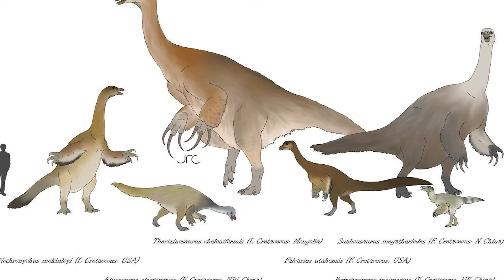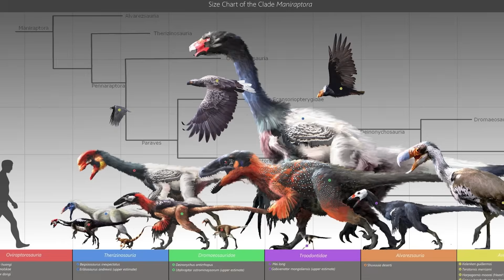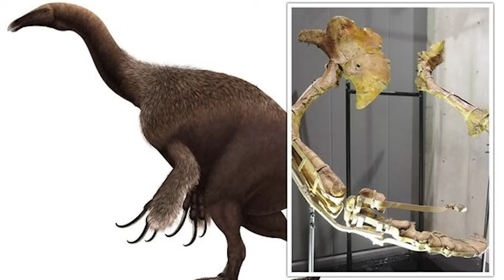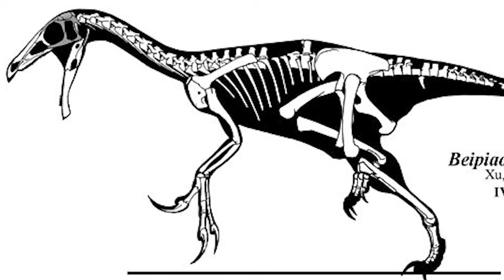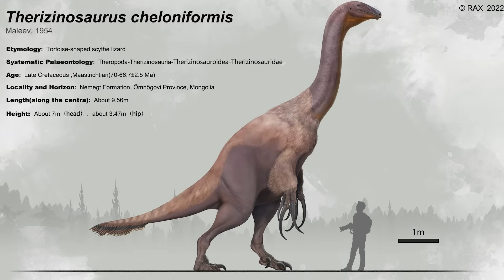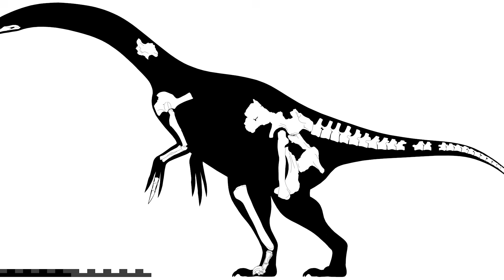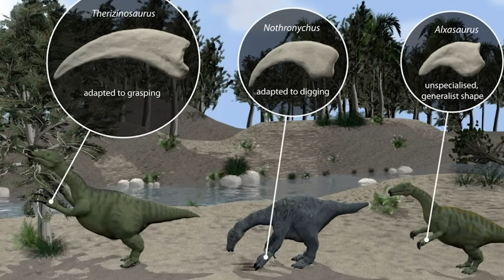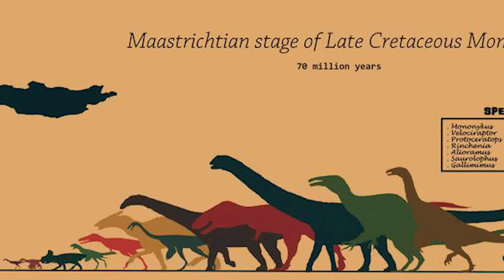Therizinosaurus: The Dinosaur With the Killer Claws | Dinosaur Documentary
As paleontology progresses, and scientists gain access to new methods of unlocking prehistoric secrets, we tend to find that dinosaurs were much stranger than we once thought. They were much more than reptiles as we know them today - some were feathered, some were covered in bright patterns and display features, others were semi aquatic, and certain species could climb trees and glide. There is, however, one group of dinosaurs who have been bizarre from the very start, and who don't appear to be slowing down in amazing paleontologists across the world: the therizinosaurs.

0:00 Intro
1:54 A Dinosaur Like No Other
6:35 A Paleontological Conundrum
10:35 How Did Therizinosaurus Live?
16:04 Where Did Therizinosaurus Live?
18:40 Outro